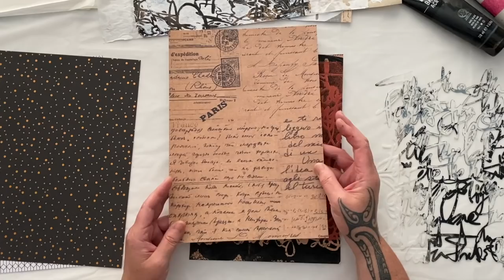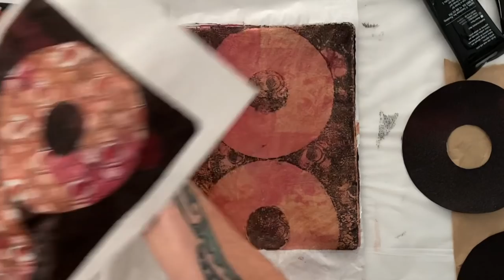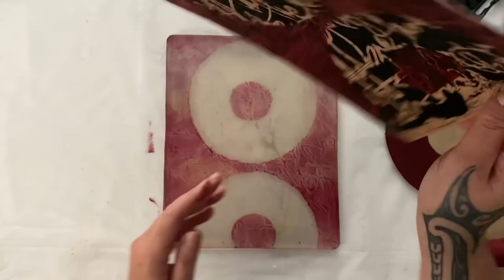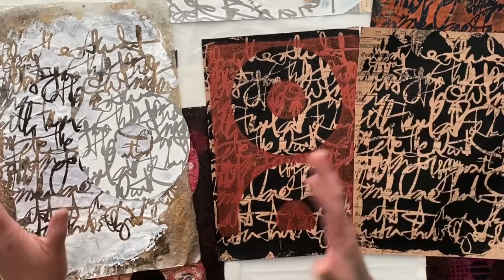Messy Writing Makes Fabulous Collage Papers - Sunday in the Studio #7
This week we will use the fabulous Messy Writing stencil by Julie Fei-Fan Balzer to create wonderful prints and I’ll show you my secret circle making technique for creating beautiful art.

More fun, more studio time, techniques, ideas, art travels and just more of me!!

Link for the FREE digital collage papers from dissolving National Geographic pages -

Link for my FREE favourite print ‘Above The Stormy Waters’ -

Art Supplies that I use -
Gelli Arts 8 x 10 Gel Printing Plate
Speedball Brayer 6”
Japanese Chinese Calligraphy Rice Paper
Dylusions Creative Journal Original (11.5 x 8”)
Liquitex Basics Matte Gel Medium
Golden Fluid Iridescent Bronze
Liquitex Basics Alizarin Crimson Hue
Liquitex Basics Quinacridone Magenta
Liquitex Basics Unbleached Titanium
Liquitex Basics Mars Black
Liquitex Basics Iridescent Bronze
Liquitex Basics Iridescent Copper
Liquitex Basics Metallics Paint Set
Golden Iridescent Bronze (Fine)
Reeves Metallic Acrylic Paint 4 Pack
Liquitex Coarse Texture Paste
Liquitex Modeling Paste
Liquitex Basics Heavy Gel Gloss
Whimzy Paper (Handmade Roses) 15pc Pack

‘Messy Writing’ by @Balzer Designs
You can find it at - Jackies Craft Store - jackies.co.nz

Some of my product links are a part of the Amazon Associates Program, which provides a small commission for recommendations on Amazon.com. There is no added cost to you when you use those links. Thanks for supporting my art, cheers Froyle.